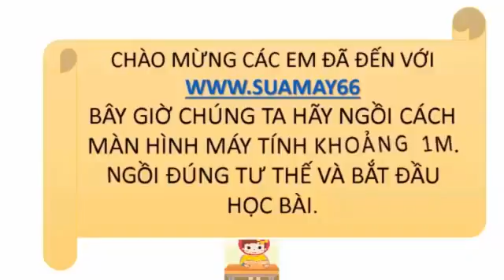Sinh hoc lớp 11, Bài 3, Thoát hơi nước, thuan mai, on thi